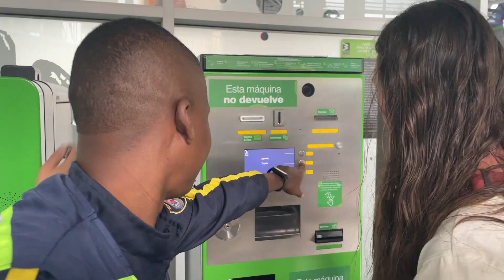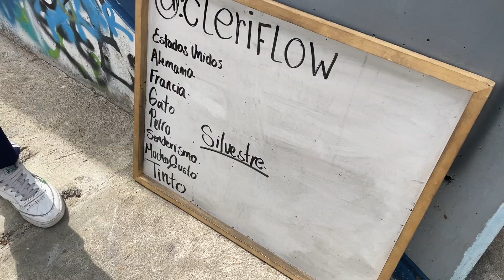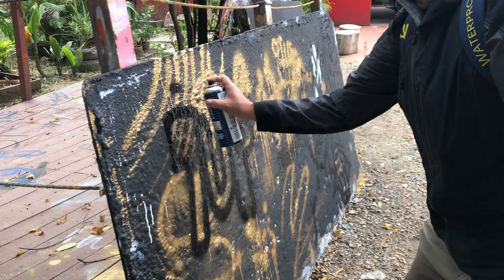COMUNA 13: THE MOST DANGEROUS NEIGHBORHOOD IN COLOMBIA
Welcome back to Hourless Life where we are driving around the world. Today we are taking you on a walking tour of historically the most dangerous neighborhood in all of Colombia.

This place is known as Comuna 13. In this video, our guide, a local named Adrian who grew up in Comuna 13, explains the history of Comuna 13 and how it has changed into what it is today.

This is the short version of our tour that runs 11:55. We have an extended cut we plan to release as a separate video. Be watching for that within the next week.

📲 Related resources:

Magdalena: River of Dreams: A Story of Colombia (book)

Don & Debi Mallory
Robert & Michele Daharsh
Kasey & Becky Moyers
Suzann Stoner
Eric & Tami Johnson
Candace Rivero
Sky Powers
Mike Brown
Craig Reece
The Day We Make
Mark Griggs
Freedom Emrys
Abigail Bolorunduro
Whitley Robertson
Haila Hafley-Kluver
New Horizons Overland
Dustin Lehnig
Matt Kyle
Tex and Susan Collier
Randy Kroeck
Brenda Foland Vonderahe
Preston Patton
Journey Before Destination Overlanding
Joel Slayton
Erika
Ivannia
Stacie Pritchard
Andy Douglass
Craig Reece

🌎 Who we are and what we’re doing:

We’re Eric + Brittany + Caspian Highland, and we’re driving around the world! We left the United States in October 2021 and arrived in South America during November 2022. Over 10-15 years total, we intend to drive across all six habitable continents. We started traveling full-time in February 2014 and have never looked back.